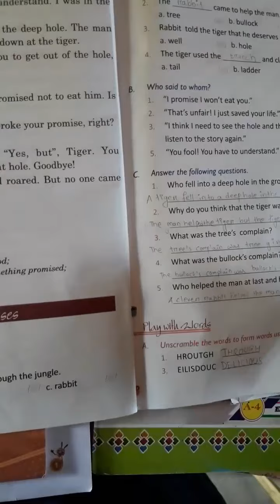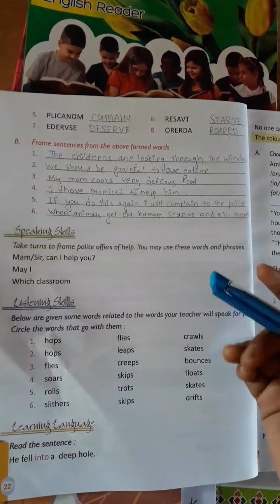CLASS - 3 @ DATE 14.07.20(2)